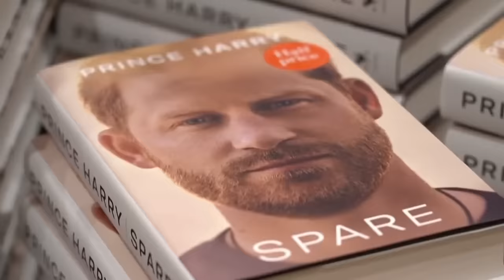The Simian Line (Meghan Markle)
HG Tudor examines some more monkey business from Meghan Markle, which as always, is driven by her narcissism.